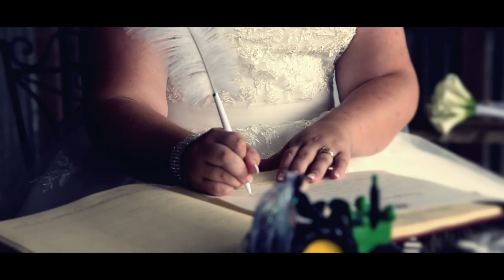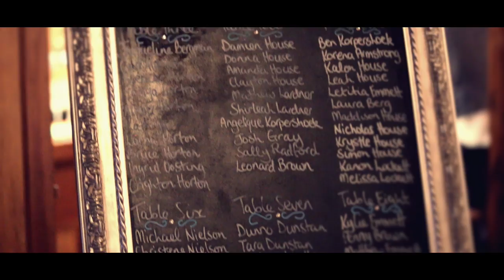Codie & Tyson House Wedding highlights